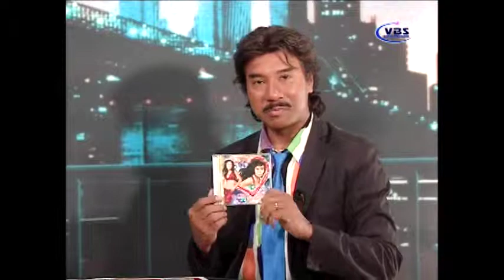Ca si Jenny Hien & ND Chris Show 08-26 - part 2